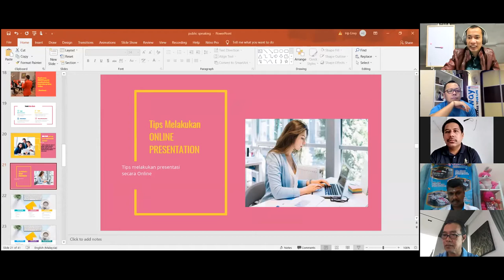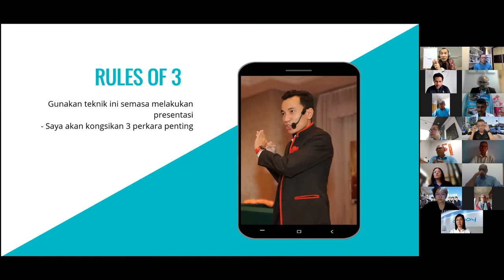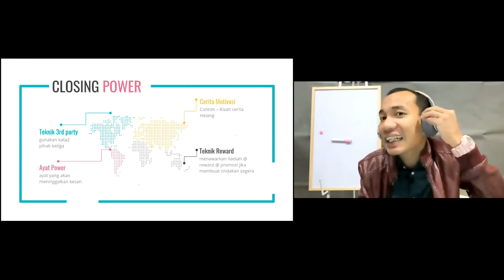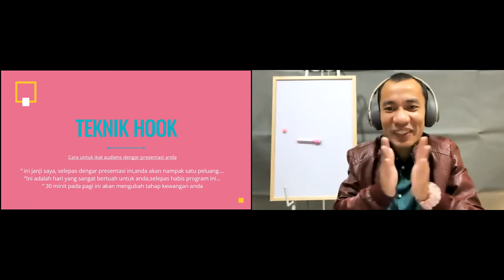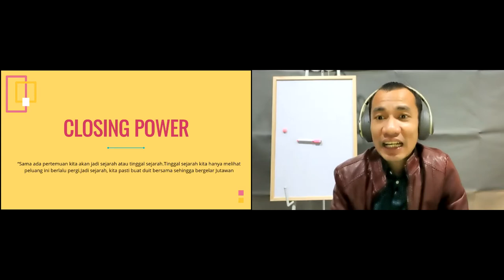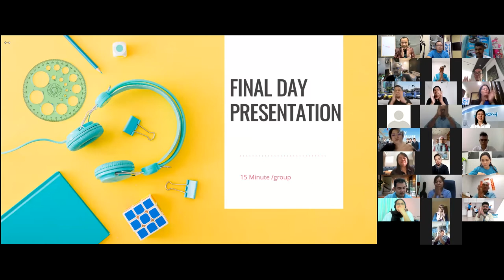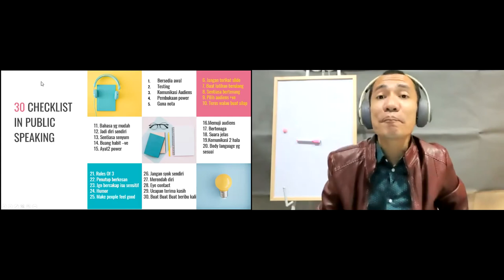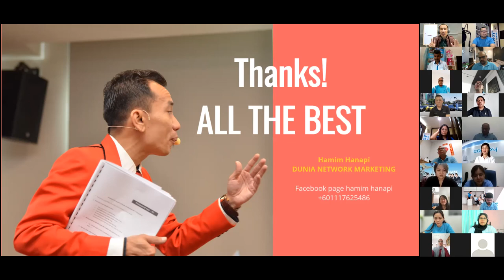Days 3 PUBLIC SPEAKING COURSE Cikgu Hamim Hanapi (Smart Team Coway) Lim Boon Seng